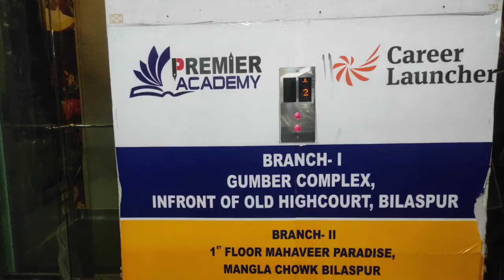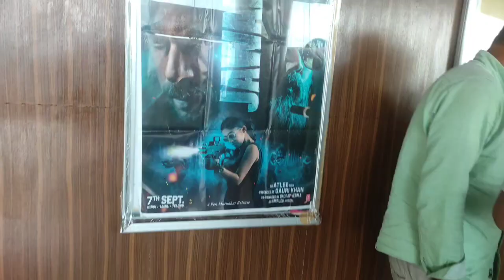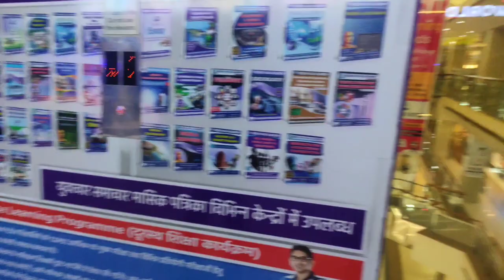First Day First Show Jawan 🔥 Vlogs | 36 Mall Bilaspur Vlogs | Fun Vlog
Aise hi new new or interesting blogs dekhne ke liye Hamare channel ko

Copyright: Everything you see on this video was created by me (Prabhas Kitchen And Vlogging) unless otherwise stated.